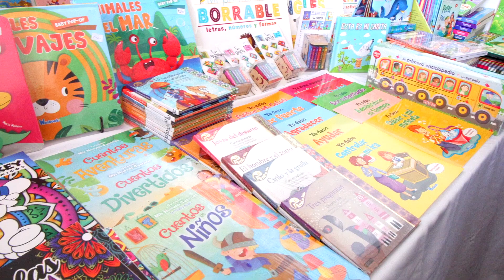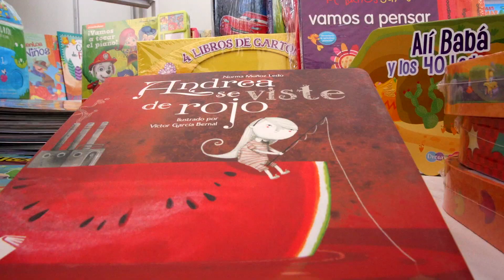1 Inauguración de la Feria de Regreso a Clases MEDIOS 19Ago24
ENCABEZA GOBERNADORA FERIA DEL REGRESO A CLASES 2024